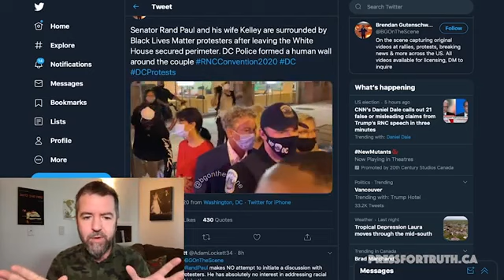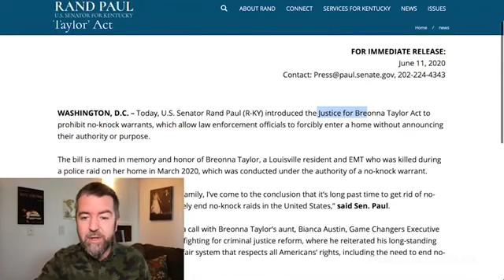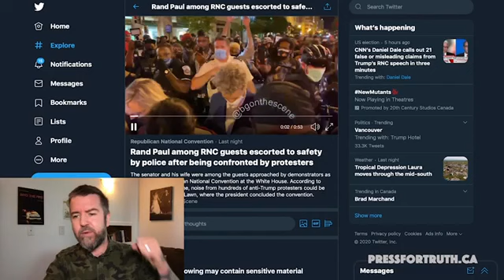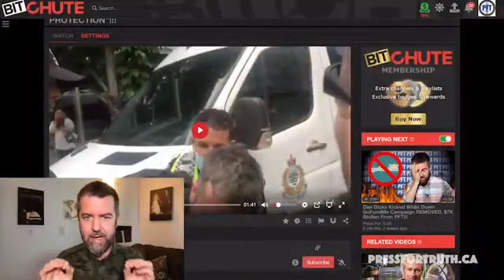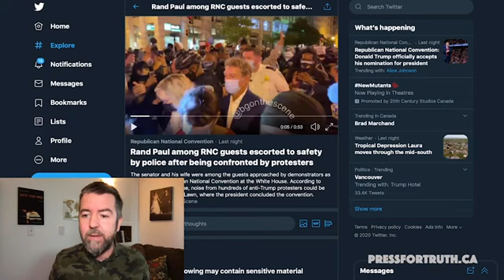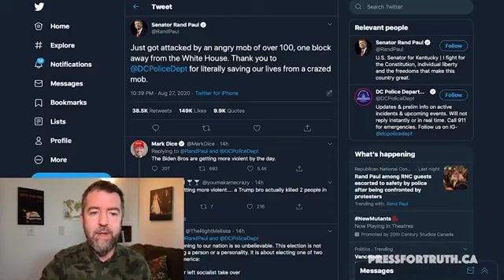Press For Truth Journalist Arrested for his Own Protection WTF (Norland Coboconk Minden Watchdog)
welcome to Nazi Germany...unlawful arrests